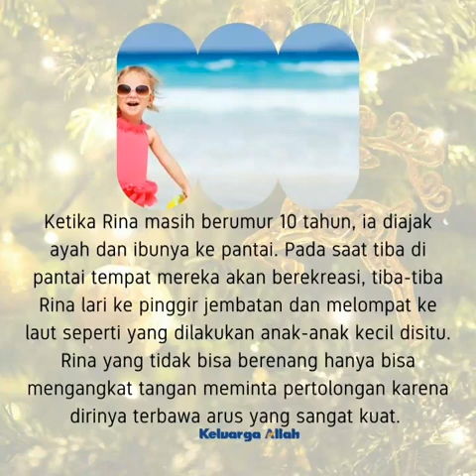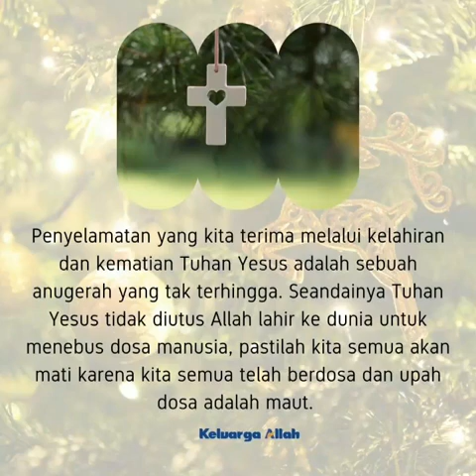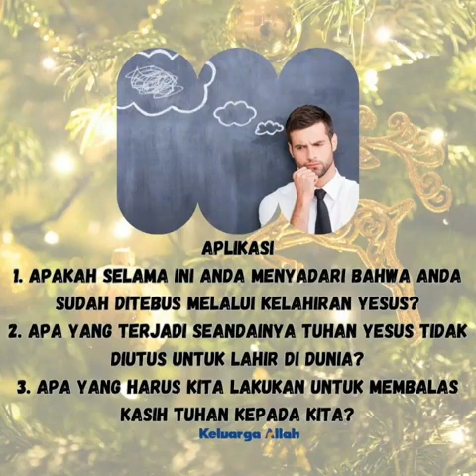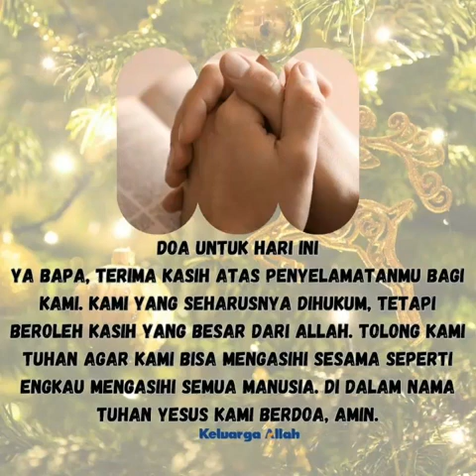KELAHIRAN YESUS UNTUK SEMUA ORANG - Renungan Keluarga Allah (ReKA)